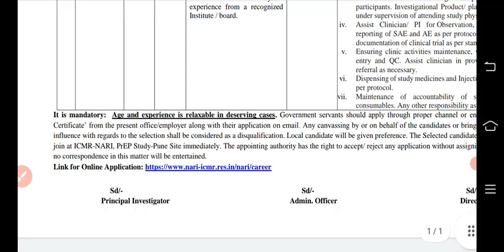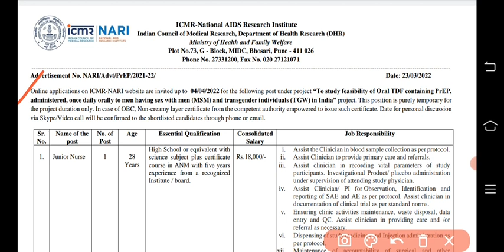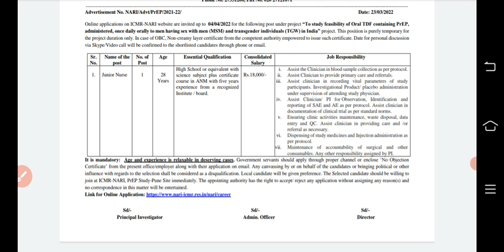staff nurse vacancy 2022| staff nurse requirements 2022| permanent staff nurse vacancy|bfuhs